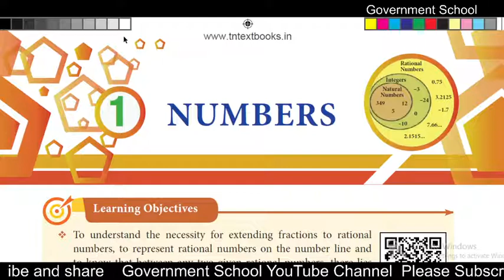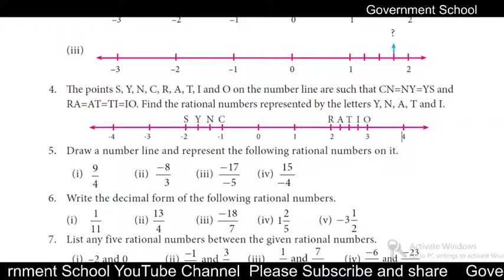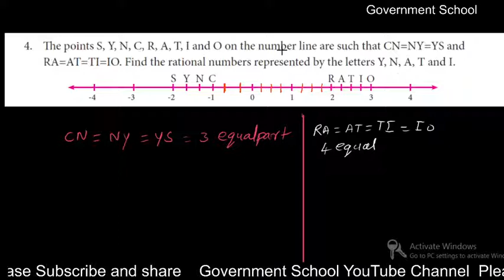Numbers Ex1.1 - 4th Question I 8th Std I Mathematics I Unit 1 Mathematics I Page No 13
Social Science Government School team